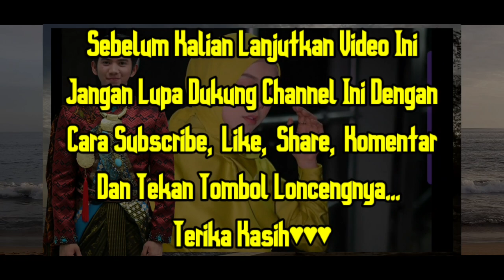PANTESAN TIDAK DIPUBLISH TERNYATA HARI DAN LESTY JALANI TA'RUF SEPERTI RIZKY DA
RIZKY DA JALANI TA'ARUF, HARI DAN LESTY IKUTI JEJAK MEREKA-PANTESAN SELAMA INI TIDAK TERBUKA.

RIZKY DA ATAU RIZKY D'ACADEMY SEMPAT MENJALIN HUBUNGAN DENGAN PEDANGDUT LESTY KEJORA KURANG LEBIH LIMA TAHUN LAMANYA. KINI KEDUANYA SUDAH PUTUS DAN RIZKY TELA MEMILIKI PENGGANTI YANG SIAP UNTUK DINIKAHI.

RIZKY DA BERCERITA BAHWA CALONYA TERSEBUT BUKANLAH DARI KALANGAN ARTIS ATAU PENYANYI IA MERUPAKAN GADIS BIASA.

MESKI USIA RIZKY MASIH TERBILANG MUDA, RIZKY MENGAKU SUDAH MANTAP UNTUK MENIKAH, APALAGI SELAMA INI IA MEMANG BERDOA AGAR BISA MENDAPATKAN JODOH YANG TERBAIK.

TERIMA KASIH SUDAH MENONTON VIDEO INI SEMOGA BISA MEMBERIKAN INFORMASI TERBARU KEPADA KALIAN SEMUA, JANGAN LUPA DUKUNG CHANNEL INI SERTA BERIKAN KOMENTAR DIBAWAH VIDEO INI AGAR KEDEPAN CHANNEL INI JAUH LEBIH BAIK LAGI NANTINYA.